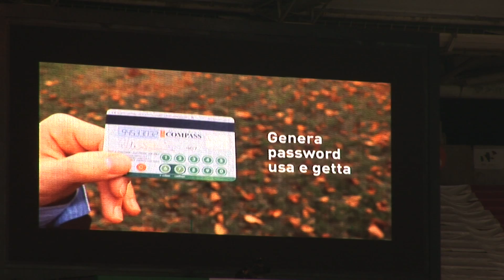COMPASS. Sponsor Nazionale Italiana di Calcio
- STADIO OLIMPICO ITALIA URUGUAY - PRODUZIONE VIDEO SPOT PUBBLICITARI AZIENDALI ISTITUZIONALI VIDEO EVENTI SPORTIVI ROMA - Invidio